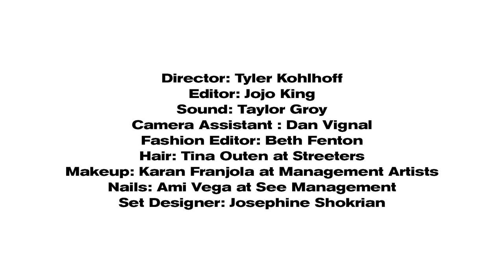Sasha Lane Reveals the Misconceptions About Her Dreadlocks | Teen Vogue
In this short video, one of our Volume 1 cover stars, Sasha Lane, reveals all the major misconceptions people have about her dreadlocks.

Director: Tyler Kohlhoff
Editor: Jojo King
Sound: Taylor Groy
Camera Assistant: Dan Vignal
Fashion Editor: Beth Fenton
Hair: Tina Outen at Streeters
Makeup: Karan Franjola at Management Artists
Nails: Ami Vega at See Management
Set Designer: Josephine Shokrian